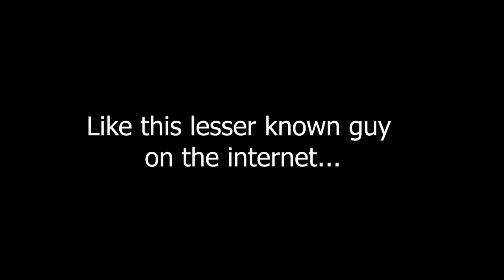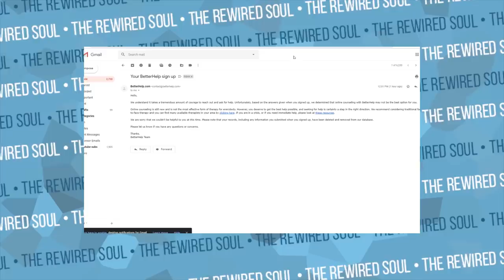BetterHelp Turns Away Suicidal Clients?! (Scam update ft. Dr. Randazzo)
Crisis Textline, Free 24/7 Support: Text 741741

ChildLine (under 19): 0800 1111 And the Silver Line (For older people): 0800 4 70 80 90
Also if you need immediate attention there's 111, or 999.

113 zelfmoordpreventie:
Dit nummer is 24 uur per dag, 7 dagen in de week te bereiken.
Depressielijn: T: 0900 – 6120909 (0,10 € pm).
Bereikbaar ma t/m do van 13.30 – 15.30 uur en van 19.00 – 21.00 uur; zat van 19.00 – 21.00 uur.
Korrelatie (psychische/sociale problemen):
T: 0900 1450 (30 cent pm)
Op werkdagen van 9.00 tot 18.00 uur.
Sensoor (voor een anoniem en vertrouwelijk gesprek)
T: 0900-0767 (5 ct p/min) Dag en nacht bereikbaar, zeven dagen per week.